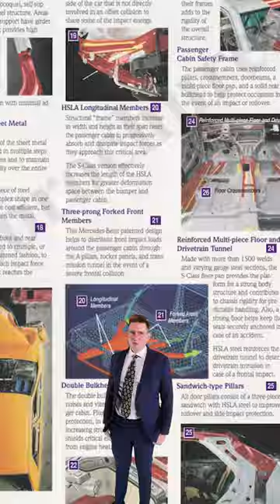Mercedes: How Princes Diana was found alive in the S Class w140